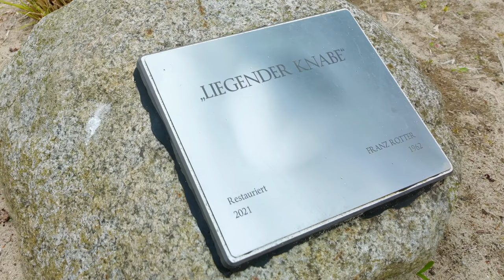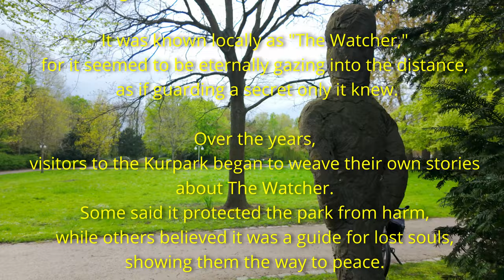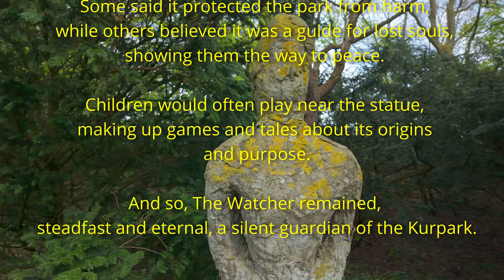[4K] Mystical Park Journey | Hidden Gems at Northcoast Germany | Feel the Enchantment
🌊 Experience the Magic of Kurpark Cuxhaven on Germany's North Coast | Stunning 4K Visuals 🌊

Join us for an unforgettable journey along the North Coast of Germany, where the mystical Kurpark Cuxhaven unfolds in the pristine clarity of 4K Ultra HD. Witness the colorful landscape, capturing the serene beauty and exhilarating spirit of Cuxhaven at the North Coast of Germany.

🎥 Video Journey Highlights:

[00:01] The Adventure Begins: Step into our journey with a scenic introduction to Kurpark.
[07:00] Exploring Kurpark: Discover the tranquil beauty and charming landscapes of the Kurpark, brought to life in vibrant 4K.
[14:00] The Story of "The Watcher" Statue: Uncover the history and significance of this iconic landmark.

Discover the North Coast of Germany:

Scenic Beauty: Immerse yourself in the breathtaking landscapes and coastal views that define Cuxhaven.

Springtime Splendor: Feel the renewal and vibrant energy of spring as nature awakens along the coast.

Sunset Serenity: End your day with us by witnessing the spectacular sunsets that paint the sky in mesmerizing hues.

If you’re captivated by the springtime beauty of Germany's North Coast, hit the like button, share with fellow nature lovers, and tell us about your favorite moments in the comments below! 🌅🌿